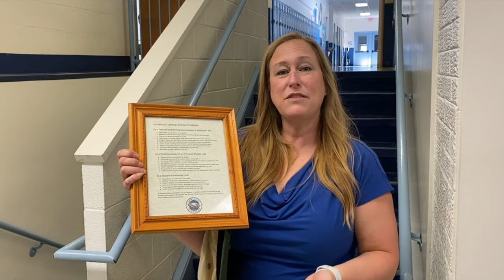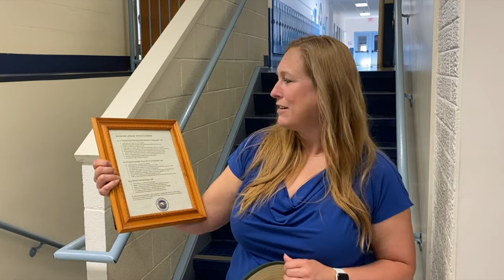Set Apart for Mission - 2022 Voters Meeting Report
Pastor Seabaugh will be on a mission trip in Africa for our voters meeting, so he convinced our Principal, Heather Estes, to do their reports together through this video.  God is blessing so many people through our church and school.  Praise God!